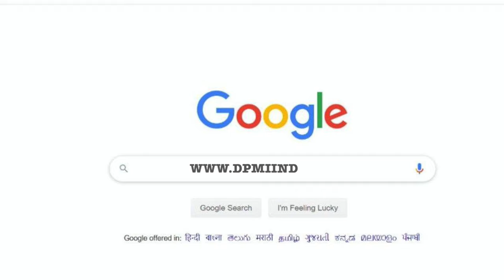Top Hospitality Management Institute in India: DPMI Hotel Management Institute